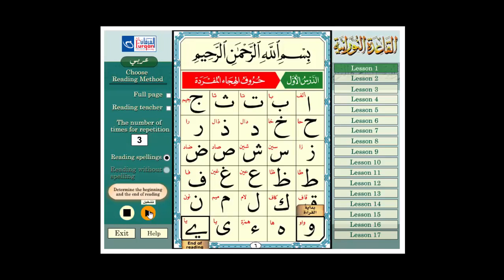Arabic Alphabet lesson 1 part6